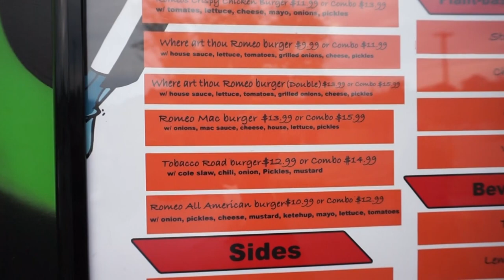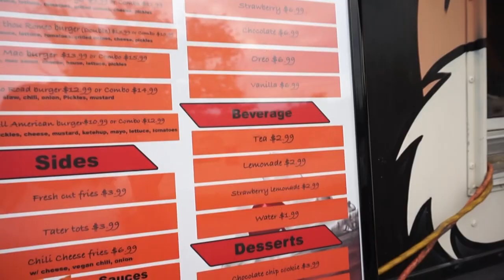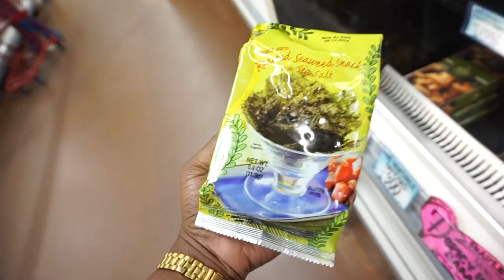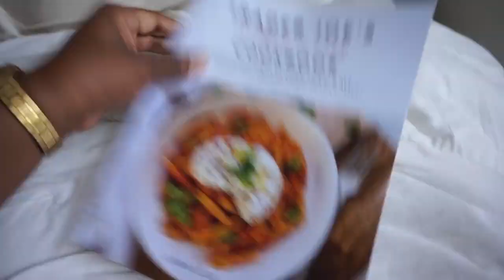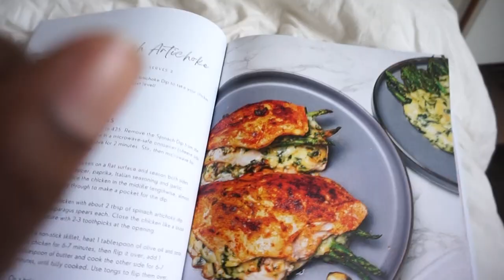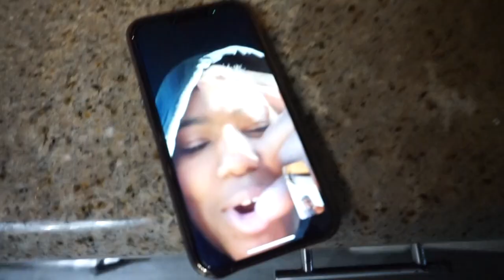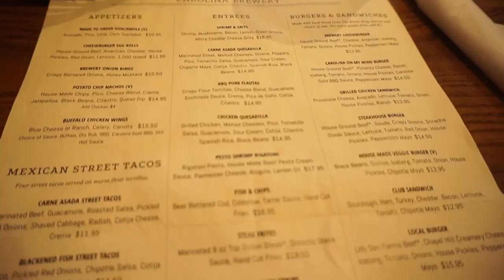Getting back to Vlogging | MOVE TO NC + MINI TRY ON HAUL + ​⁠@TonightsConversation + Football +etc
Watch in 1080p HD! We all deserve the best experience!

                                                                          OPEN ME

HEEYY! Welcome to a new weekly vlog, y’all!  I’m back on my zoom and trying to get these videos OUT! This week I open up to y’all about moving to Charlotte, NC and figuring life out. We do some exercising, organizing and Kiking. I also retwist my locs cause ya girl was looking CRAZY. Later in the vlog, I went to a bomb event! I was very excited to see a few of my boos at the Tonight’s Conversation Podcast. They were Dutchess of Black Ink, Akita Rose and Randi Rosario! The show was lit and I had a great time. I ended up skipping dinner to go, Chile I don’t know what I was thinking. So later, I went to eat at Velvet Taco! The last day, I was ecstatic to see my Gophers compete at Chapel Hill! I seen some familiar faces and cheered so hard! SKI-U-MAH!

Some of these links do put money in my pocket, so if you’re not in the business of helping me get paid, keep scrolling shawty! 😉

Mattress topper
Trader Joe’s 5 Items or Less Cookbook
Corset Top (M, Brown)
Burnt Orange MIDI Skirt (XL)
Gold Apple Watch band
Adjustable waist Buckle

Time stamps:
00:00 Intro, Catching up, move to Charlotte
05:50 Retwisting my hair, cleaning
10:50 Gym
15:38 Mini try-on haul
22:06 Errands
30:14 Organizing
32:56 More errands
39:42 Cook dinner with me
42:13 SHOPPING!
44:53 Tonight's Conversation podcasting event
47:53 Gopher Football game! Ski-U-Mah!

LET'S BE FRAAAAAAANNDS!